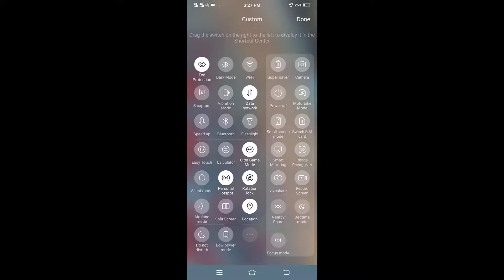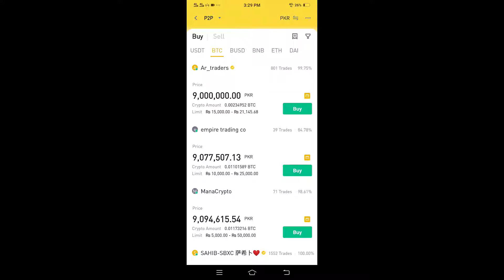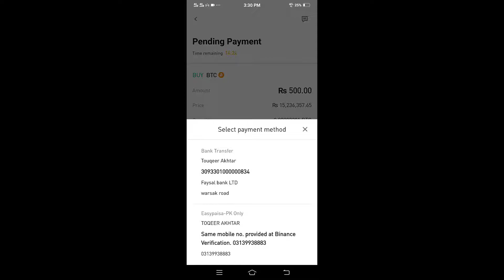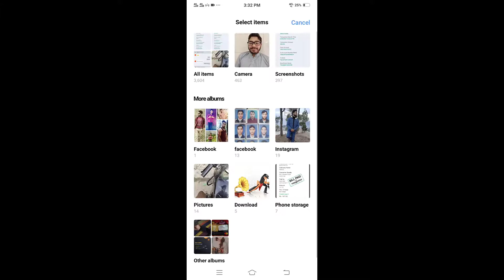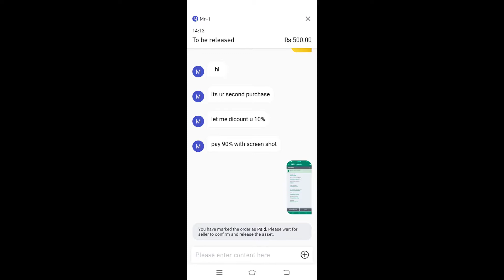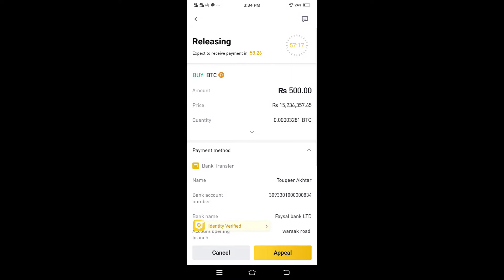How to buy Bitcoin (BTC) in pakistani (PKR) currency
in this video, we will look at how to buy and sell cryptocurrency in PKR currency.

Create an account on Binance by using the below link and Get 20% commission on your first trade